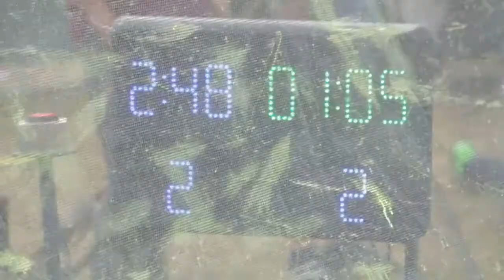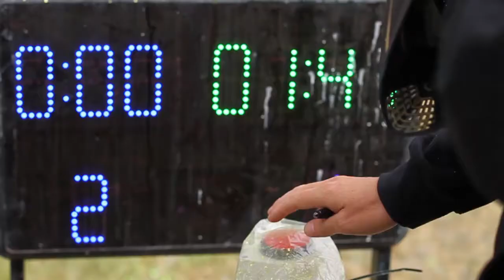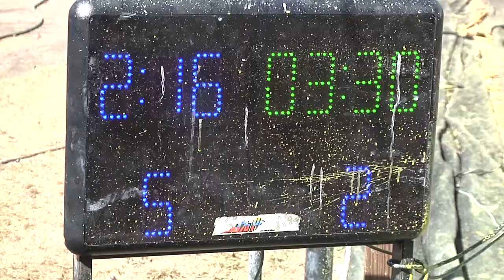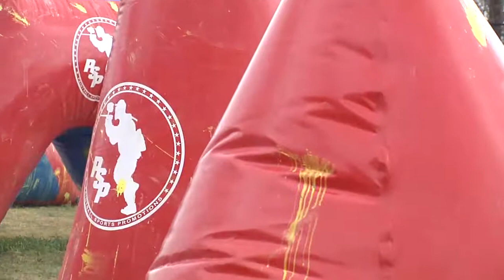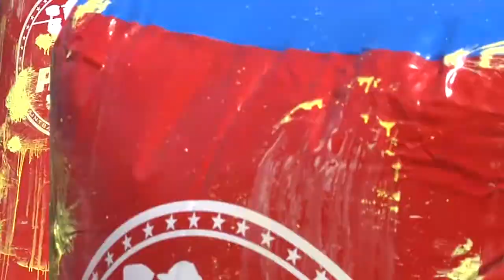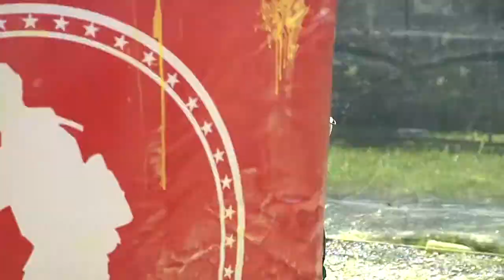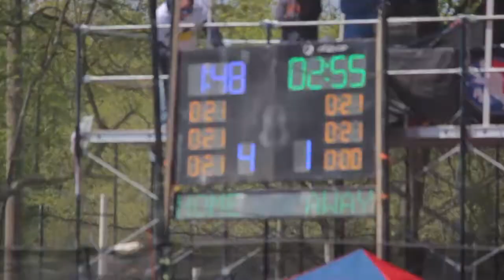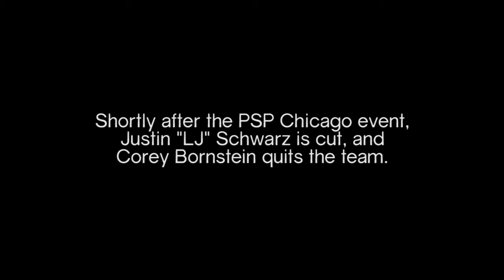Reckoning Series S2 E2 Ironmen